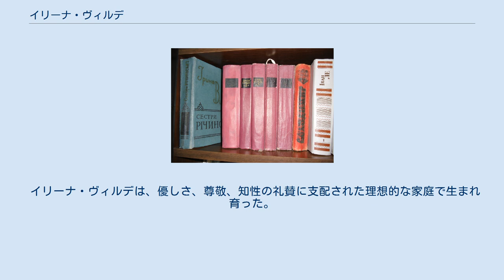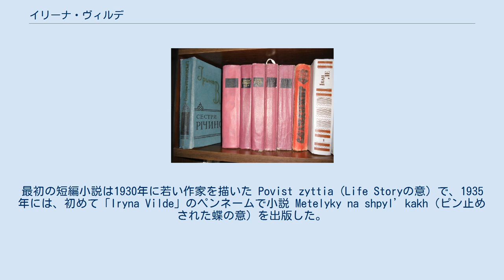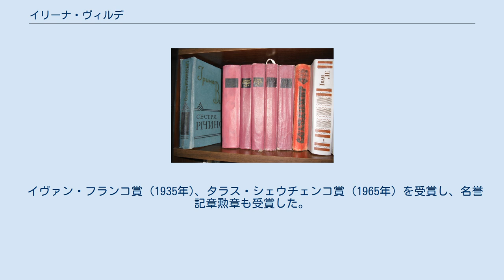イリーナ・ヴィルデ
ウクライナ・ソビエト社会主義共和国の政治家
オーストリア＝ハンガリー帝国のウクライナ人
イリーナ・ヴィルデ（1907年5月5日 - 1982年10月30日、本名 ダリーナ・ドミトリヴナ・マコゴン (Daryna Dmytrivna Makogon Дарина Дмитрівна Макогон)）はウクライナの作家。
 オーストリア＝ハンガリー帝政時代のチェルニウツィー生まれ。
父親は、民間講師・作家のドミトロ・マコゴン (Dmytro Makogon Дмитро Макогон)、母親は教師のアドルフィナ・ジャニシェフスカ (Adolphina Janishevska Адольфіна Янішевська)。
 イェフゲン・ポロトヌク（Yevgen Polotnjuk）と結婚したが、夫は1943年にゲシュタポにより射殺された。
長期療養の後死去し、リヴィウのリチャキフ墓地に埋葬された。
 イリーナ・ヴィルデは、優しさ、尊敬、知性の礼賛に支配された理想的な家庭で生まれ育った。
 1927年にスタニスラーウの私立学校を卒業した。
1932年にはリヴィウ大学（当時の名称は「Uniwersytet Jana Kazimierza」）を卒業した。
物資不足のためすぐに離れることを余儀なくされたものの、コロミヤで雑誌「Zhinocha dolia」（女性の運命の意）の仕事を得、1939年まで働いた。
 1930年代に、西ウクライナのインテリゲンチャ、小ブルジョワ、学生の生活に関する多数の短編と小説を発表した。
最初の短編小説は1930年に若い作家を描いた Povist zyttia (Life Storyの意) で、1935年には、初めて「Iryna Vilde」のペンネームで小説 Metelyky na shpyl’kakh (ピン止めされた蝶の意) を出版した。
 第二次世界大戦の間、そしてウクライナ社会主義ソビエト共和国による西ウクライナ再統一の後も彼女はブルジョワ社会における家族のありふれたテーマを描き続けた。
多くの短編、中編小説、長編小説を執筆した。
彼女の作品には膨大な数の人物が登場し、聖職者、労働者、職人、小作農、小ブルジョワなどガリツィアのすべての public layers から主人公が選ばれた。
また、ポーランドの行政政策、経済、教育、文化といった様々な集まりおよび公的機関の活動に関する情報が描かれていた。
 イヴァン・フランコ賞 (1935年)、タラス・シェウチェンコ賞 (1965年) を受賞し、名誉記章勲章も受賞した。
ウクライナ作家連合の一員であった。